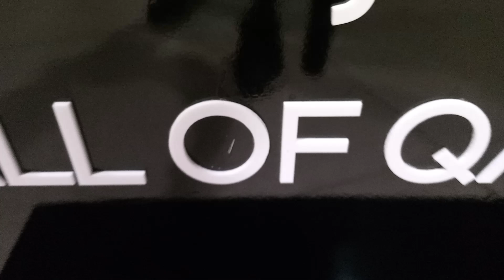Cartoon for live programme